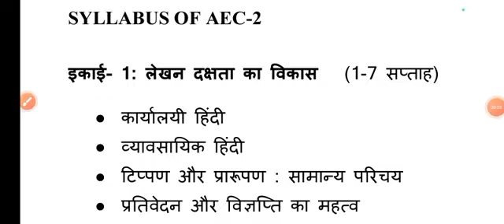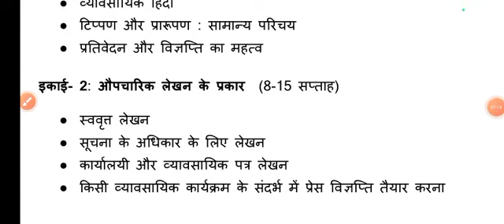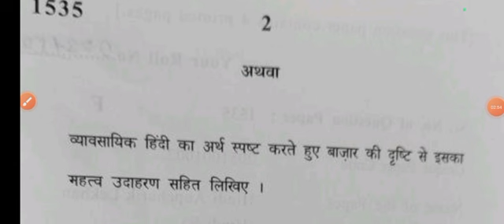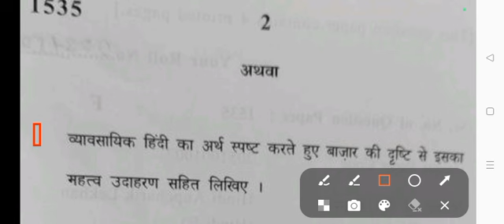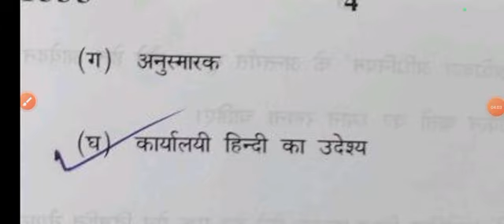Hindi Aupcharik Lekhan Important Questions AEC Hindi B 2nd Semester DU SOL Hindi Aupcharik Lekhan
Thanks For

Watching.